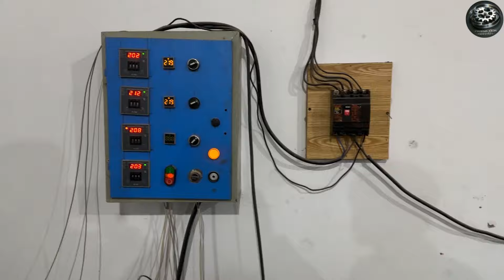Process Of Making Straws in Asia | Straws Mass Production Factory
Have you ever wondered how straws are made? In this video, we take you inside a straws mass production factory in Asia, where millions of straws are manufactured every day. You will see the whole process of making straws, from raw materials to finished products, and learn about the different types, sizes, colors, and shapes of straws. You will also discover some interesting facts and trivia about straws, such as their history, environmental impact, and alternative uses. Watch this video and be amazed by the fascinating world of straws!